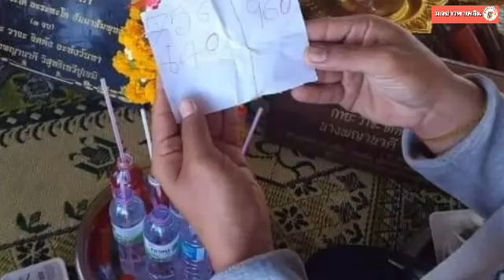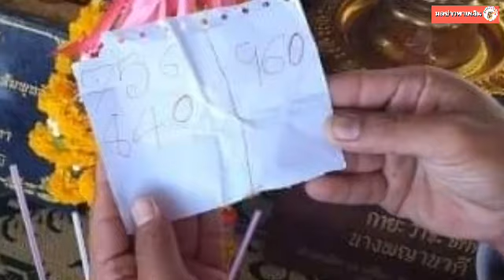พ่อจ้ำเกาะเจ้าแม่นาคี ไปเข้าฝันให้มาหา ให้เลขน้ำมนต์ขันสุดท้าย